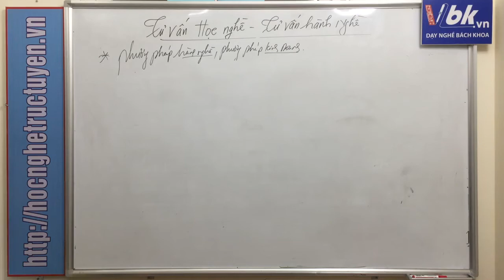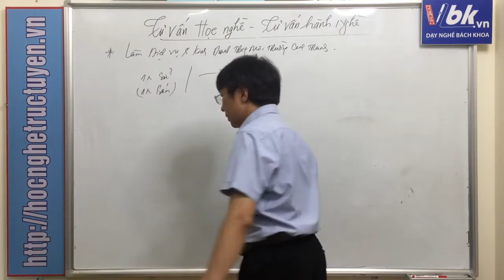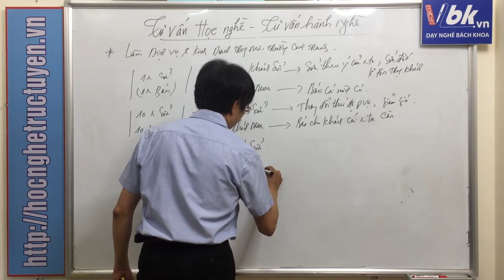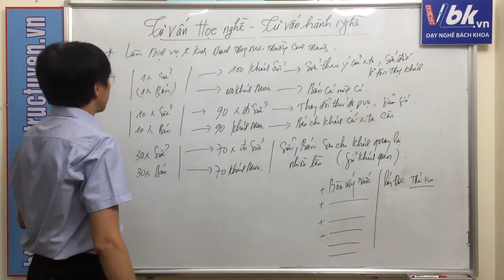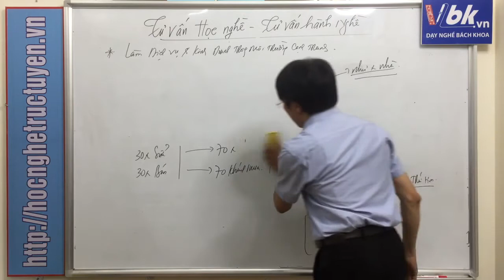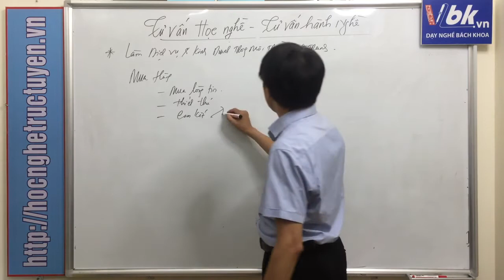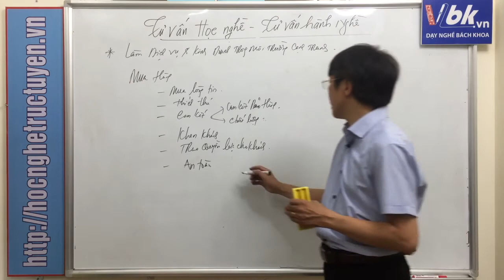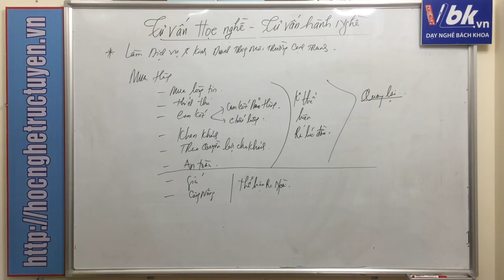Phương pháp kinh doanh và làm dịch vụ trong moi trường cạnh tranh - Phần 2